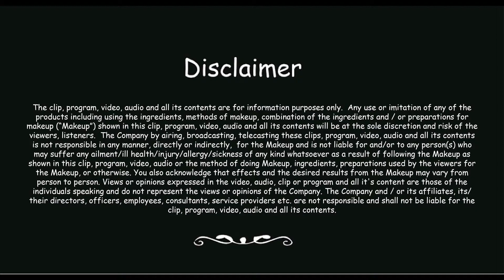DIY Nail Art Design | Dream Catcher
If you are also crazy behind your nails. Then this is a best place for you and this time we have bring you the latest never seen before design of Cold Dream Catcher nail art. Enjoy the  video and let your nails enjoy this super cool design.

Nail Art By Mansi
NAILSUTRA